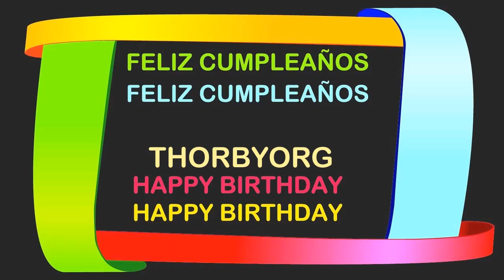Thorbyorg Birthday Postcards & Postales - Happy Birthday